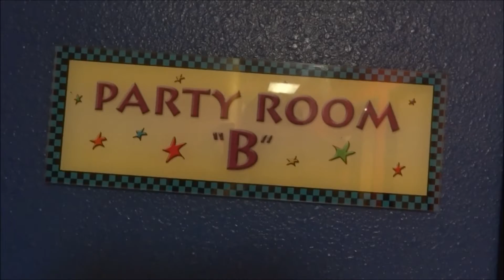Dimian's growing up * Happy 5th Birthday 9 14 2014